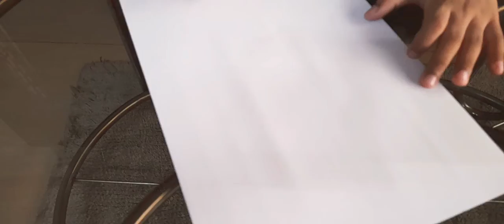how to make paper of camera